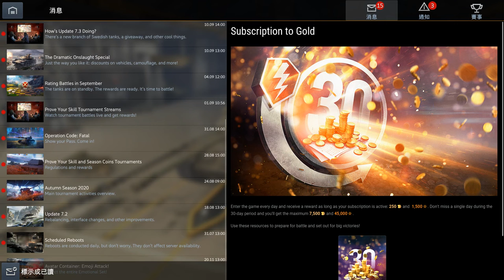WoT_Blitz [2020-09-29][1225]